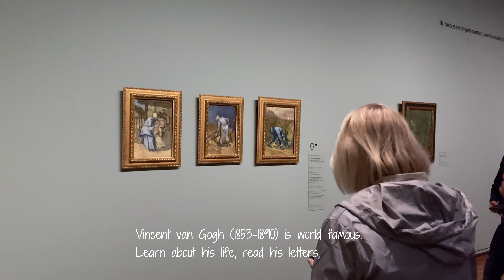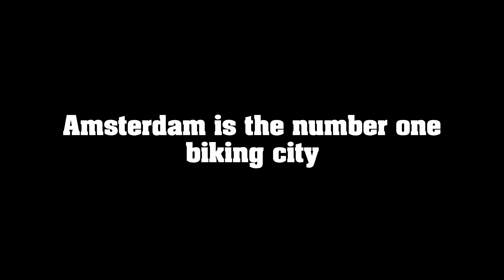Landing at Amsterdam Schiphol Airport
Landing at Amsterdam
Schiphol Airport.